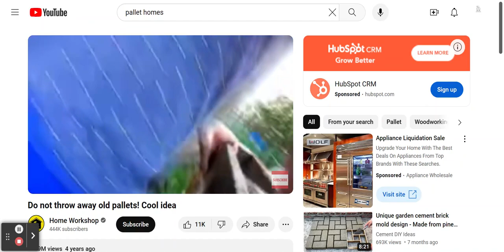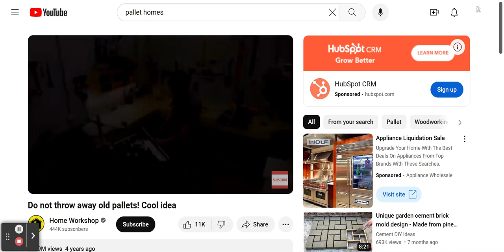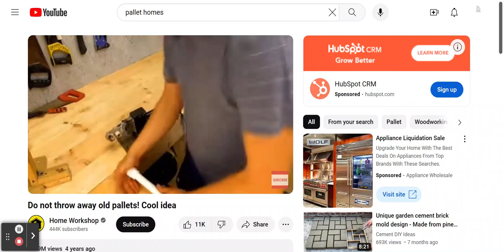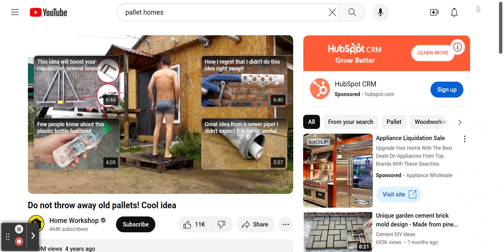Do not throw away old pallets! Cool idea!!!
This video shows how you can use a single pallet and PVC pipes to build a shower in reverse!

This edited video was originally uploaded to the Home Workshop channel!